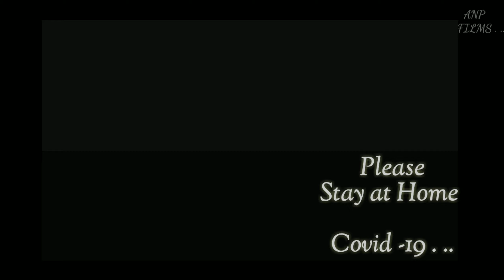COVID -19 || lockdown Again || Covid -19 Short Film || Please Stay at Home || ANP FILMS . ..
Please Stay at Home | Covid -19 Short Film | Direction | Production | All in One By
Art of Natural Planet films . ..

The Art Of Natural Planet Films
Presents The Art of our planet which is full of love of nature who create all of us for each of us for care n love n that's what
The Art of Natural Planet Films try too present the truth n realistic films . ..